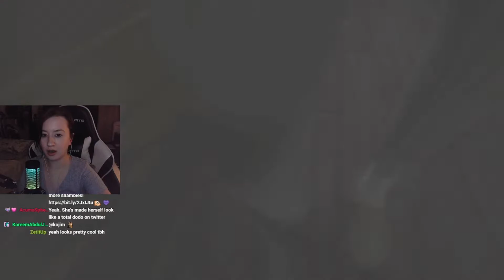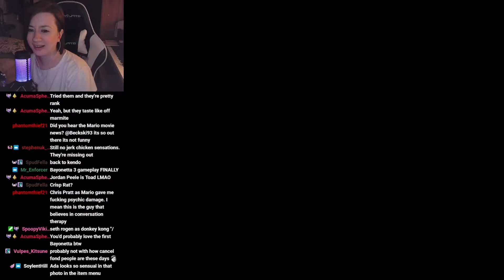Beckski93 Highlight 11